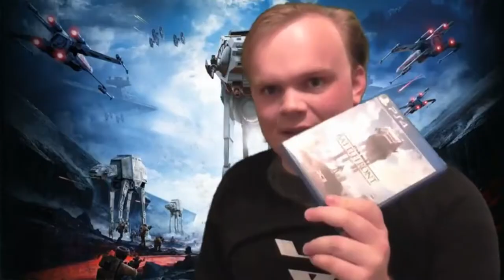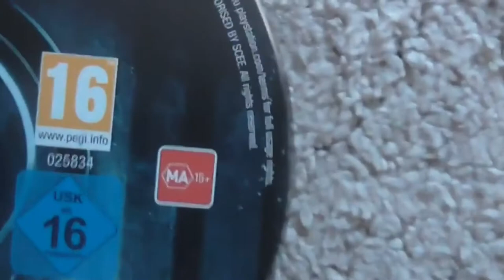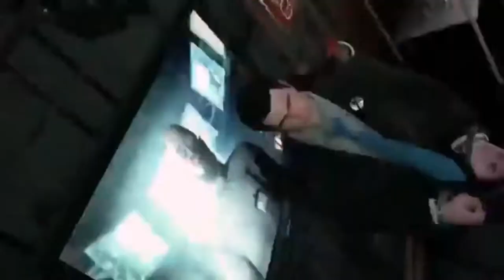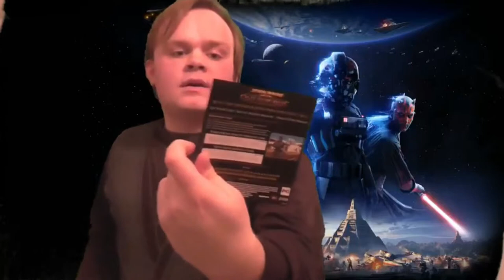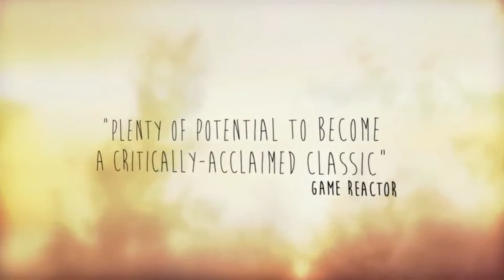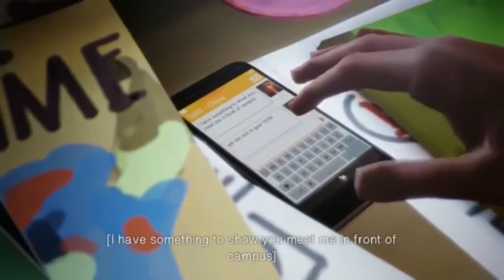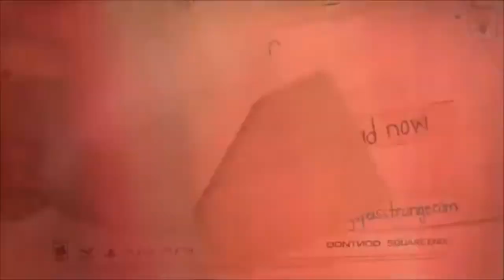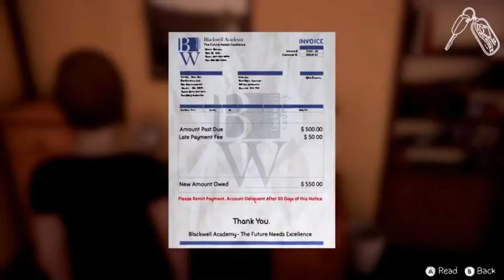Batman Return to Arkham , Battlefront 2 , Uncharted 3 , RE4 and More (Reviews inone) - Adisy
- Enjoy (: !!!

Edited and Planned by Adis

Games in this video:
Batman Return to Arkham (Arkham Aslyum)
Uncharted The Lost Legacy
Batman Return to Arkham (Harley Quin DLC)
Resident Evil Age Rantings
Uncharted The Nathan Drake Collection (U3)

Thanks AH (: